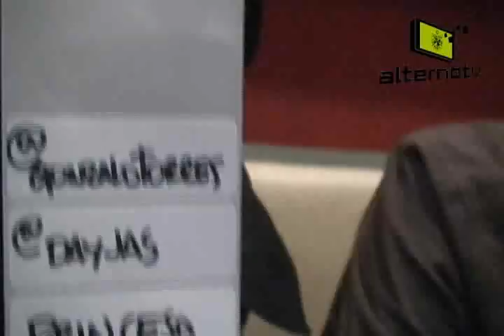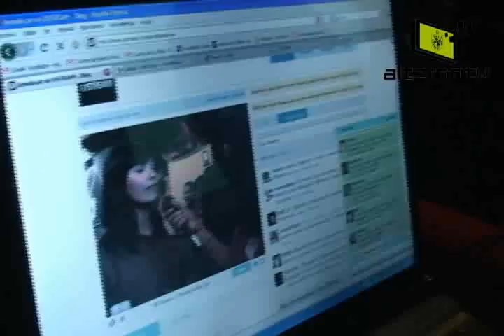Alternotv | Tecnofreaks | avance del tuiterton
Carol estuvo en el Tuiterton realizado el viernes 10 de Julio. el lunes el resumen completo en Tecnofreaks.

Audio: Simple Minds - I Travel (Extended Version)